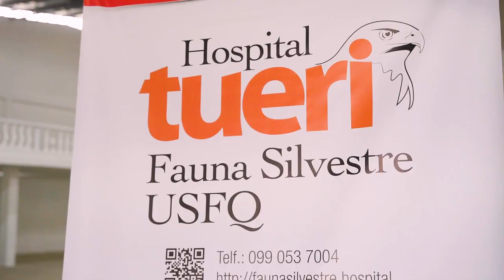CAMPAÑA DE ESTERILIZACIÓN DE PERROS Y GATOS